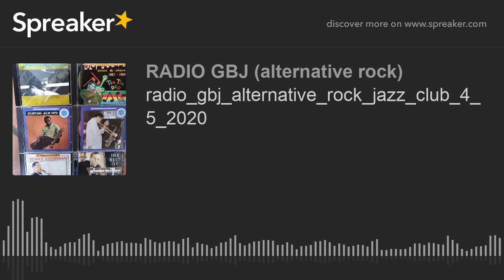radio_gbj_alternative_rock_jazz_club_4_5_2020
GRANDE SERATA DI JAZZ MUSIC